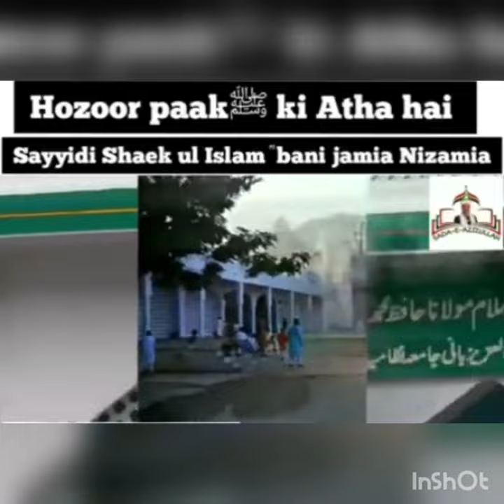Aulia e Hind Hazrat Mohammed Anwarullah Farooqi RA Bani Jamia Nizamia# shorts # Ateef's World